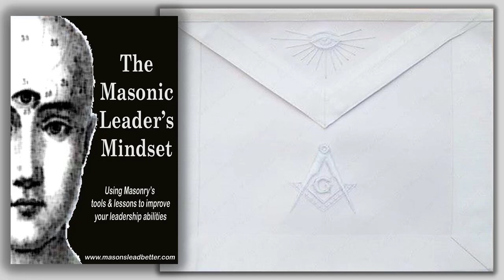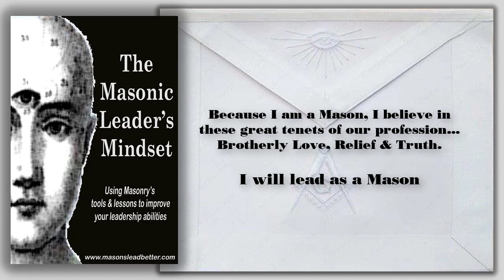Masonic Leader's Mindset - Relief